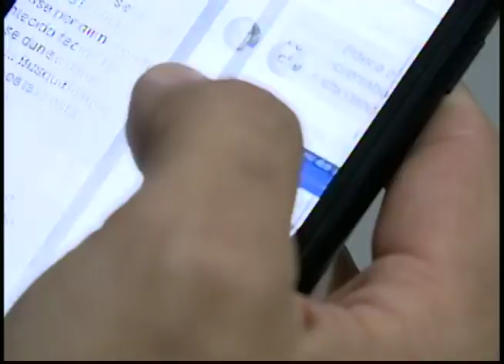Pais de criança morta por leucemia são ameaçados e difamados nas redes sociais; entenda